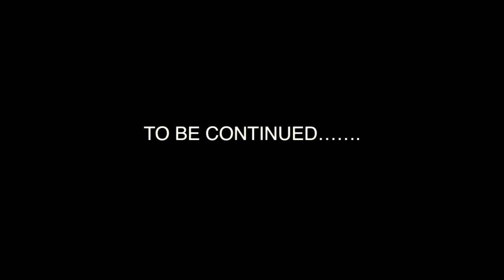PLAN B FREESTYLE (BARACK)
WICKYproduction